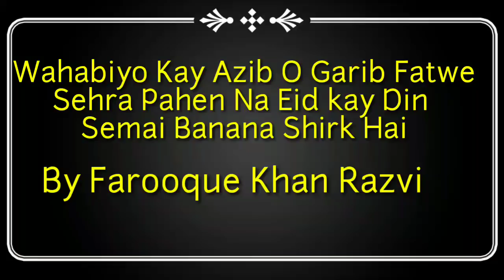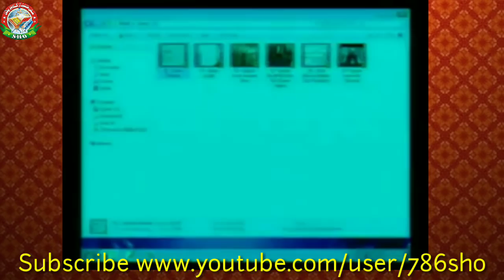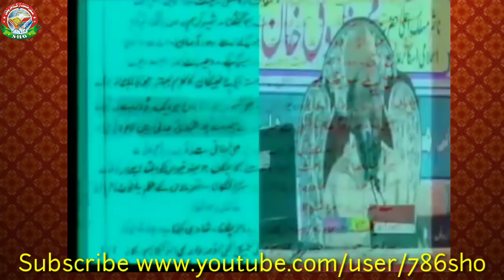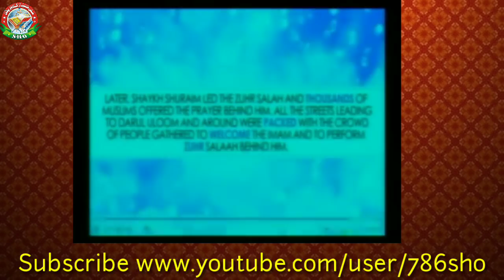Comedy Fatwa Wahabi Sahra Pahen Na Eid Me Samai Banana Sab Shirk haram Hai Farooque Khan Razvi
Dulhe ka Sahra bandhna shirk hai
Eid ki samai banana shirk hai
Ismail Dahelvi ashraf ali thanvi kay azib fatwe
Tareeq jamil bayan
Tareeq masood bayan
Israr ahmad juned jamshed
Imam e kaaba al sudais deoband visit